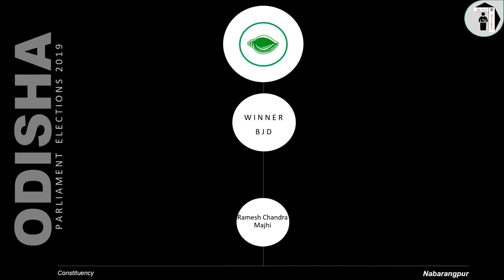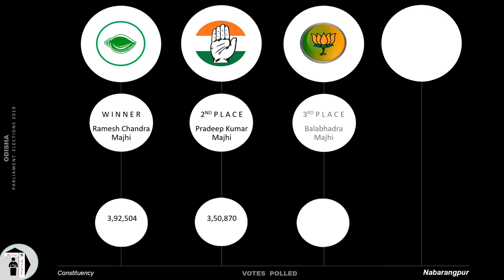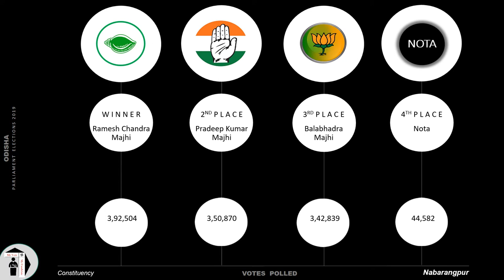Nabarangpur Parliament Constituency